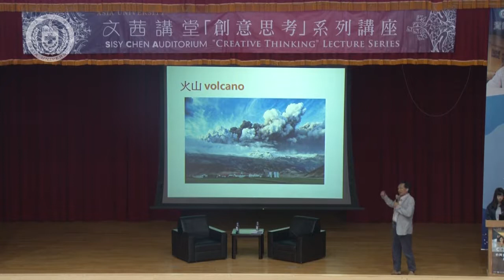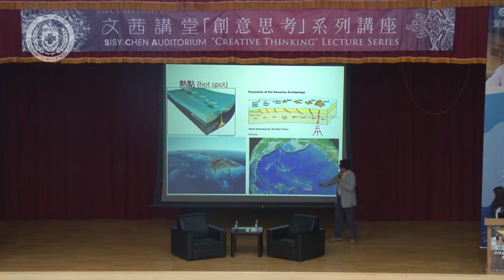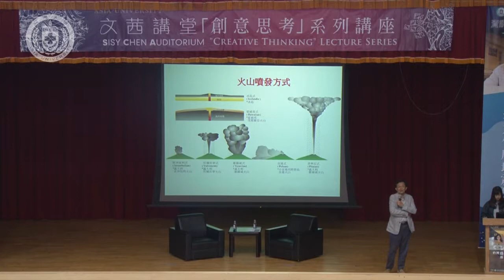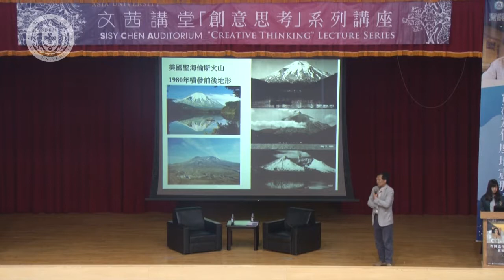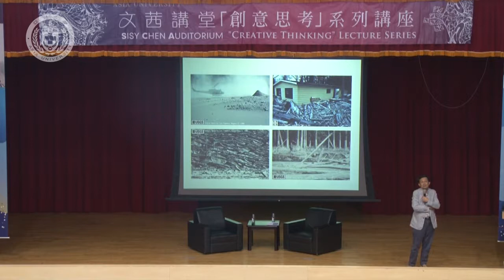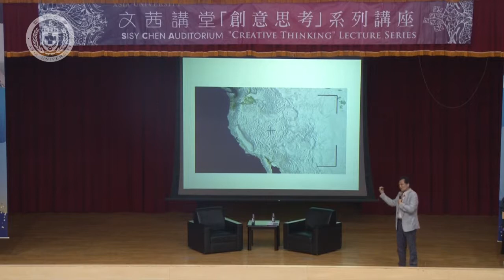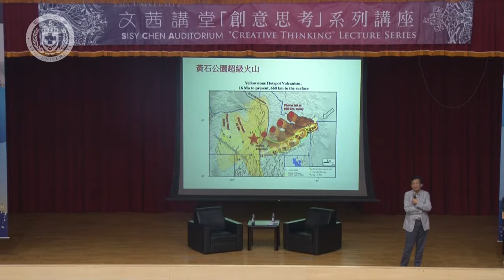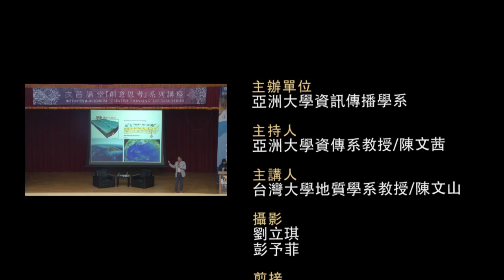【亞洲大學│文茜講堂】《文茜講堂》【全程影音】－ 2018創意思考系列講座 (VI)：台灣為什麼地震這麼多 2018.05.15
演講者：資訊傳播學系教授 陳文茜 、台灣大學地質學系教授 陳文山
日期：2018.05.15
地點：行政大樓A101國際會議中心